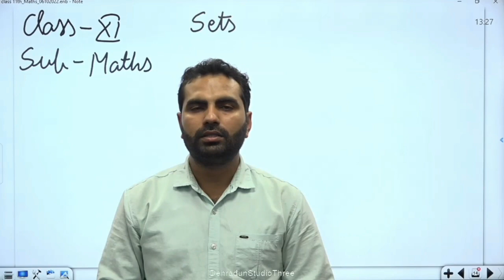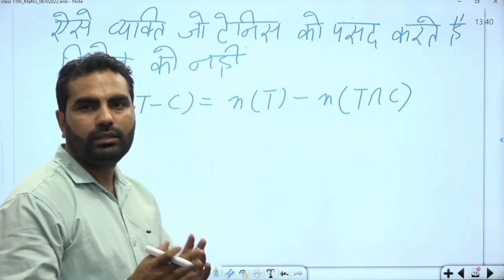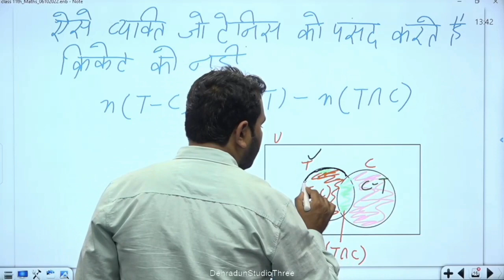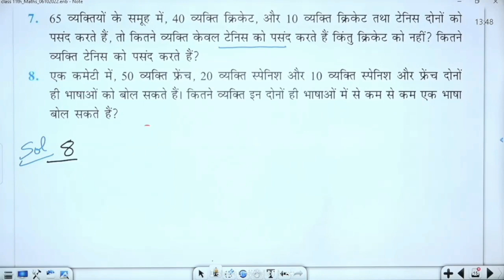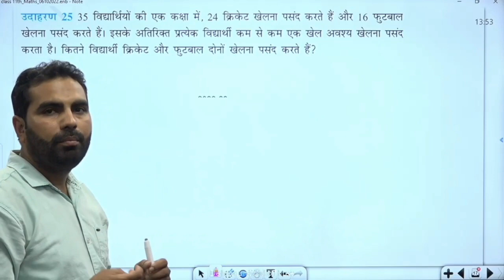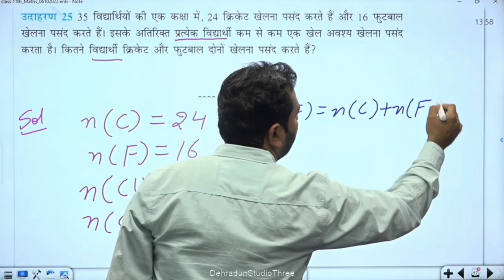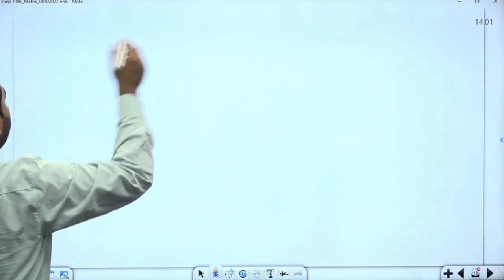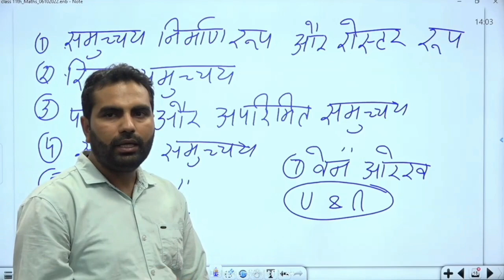कक्षा 11: विषय: गणित भाग- 36 (10.10.2022)आईसीटी वर्चुअल क्लास रूम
10102022_01.30pm to 02.10pm_Maths_Sets_Mr. Vikas Dhariwal_XI_Part 36